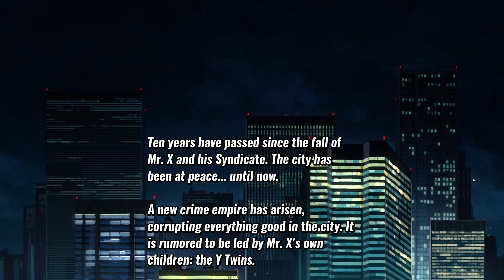Tuhan Let's Play video: Street Of Rage 4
Tuhan Bermain video: Street Of Rage 4
Gameplay

Jalan Jaring Udang, Medan Indonesia

Computer:
AMD Ryzen Treadripper 3960X
ASUS ROG STRIX TRX40-E GAMING
ASUS RTX 3080 TUF OC
128gb DDR4 ram.